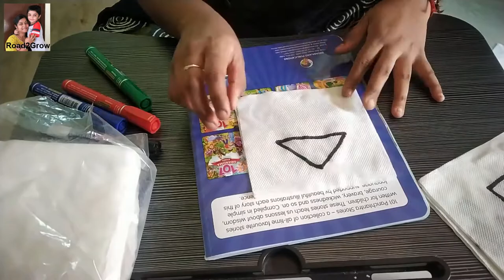Colourful Magic Trick with Paper Towel to surprise kids Tamil|How to make shape & colour with tissue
Children should not leave idle at home. STEM(science Technology Education and Mathematics). This STEM is very important for our kids to be comfortable with to excel in their future life. These fun educative activities with make your child to become a creators, thinkers, problem solvers, innuvators and inventors. Early childhood is the right time to introduce STEM to your children and it is the key to betterment of society. These educative activities helps your children to better understand the world and relate to it. Gross motor skill and fine motor skill is very important for your child. The activity based learning would be more fun and also helps to develop gross motor skill. Painting, cutting, pasting and other small activities helps to develop fine motor skill. Jumping, climbing,running helps to improve gross motor skills.

In this video, we are going to show a "magic" trick you can do to surprise children about reading or just for fun. All we need is some paper tissues and different colour permanent markers. First, we should fold the tissue paper and draw a shape on the front using permanent marker. Then, open the tissue paper and extend the drawing and colour it with different colours. Then we have to put it in the water. The paper towel will quickly absorb water and reveal the colourful picture at the back.